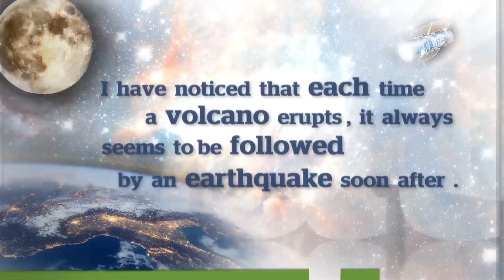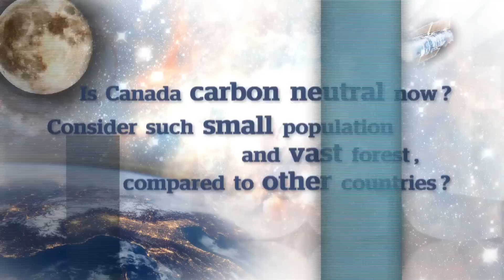Ask Bob McDonald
Science journalist and author Bob McDonald returns to answer YOUR questions.